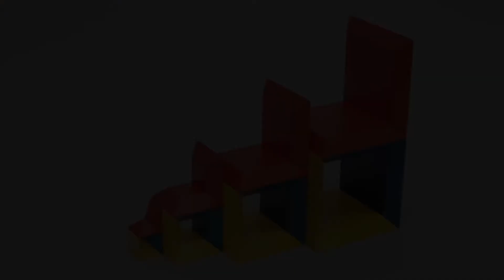【クラちゃんの天才が炸裂だッ！】# 143 Tria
Naef（ネフ社）デザイナー、積み木おじさんこと相沢康夫の超お気に入り面白おもちゃ、美しいもの、お馬鹿なものなど いろいろ紹介するチャンネルです。

＃ 143【クラちゃんの天才が炸裂だッ！】

立方体の8つの角から中心に向かって切り込んだ分割。

つくづくとペア・クラーセンは天才だと思う。

後に製品化された『リトス』（クラちゃんデザインではない）なども、

発想の元はこの『ツリア』から来ているように、相沢は思う。

‹運営元› (有)ケイ・ケイ・プランニング（遊びラボ静岡、末代住宅）